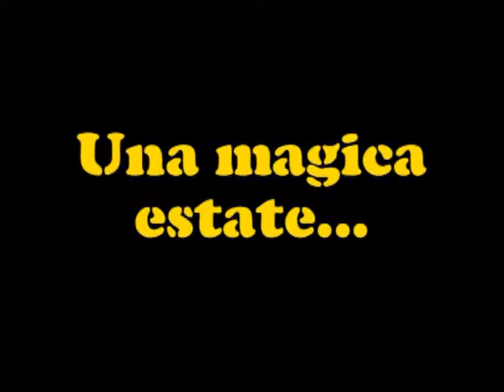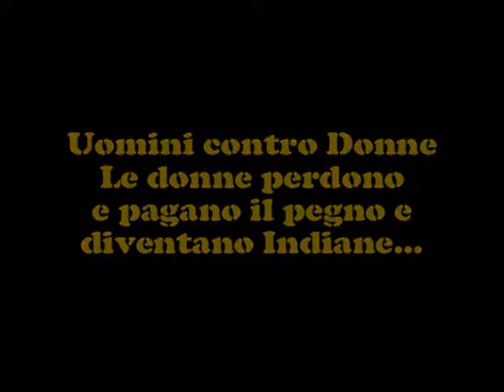Oasi Palinuro - Estate 2009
Il meglio dell'estate 2009 all'Hotel Residence Oasi di Palinuro con la Movida in Tour